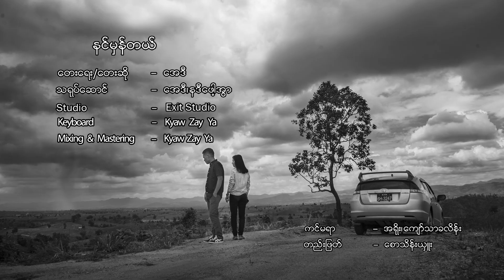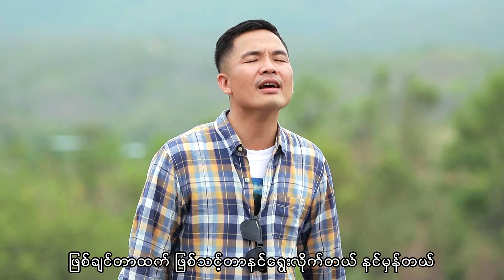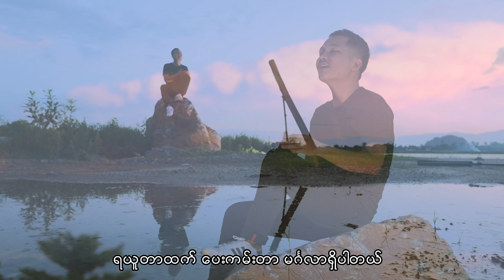AD Myanmar Song -နင္မွန္တယ္ ၊ ေအဒီ(Official MV )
နင္မွန္တယ္
ေတးေရး / ေတးဆို - ေအဒီ

သရုပ္ေဆာင္ - ေအဒီ + နဒီေဖါ႕အြာ

Studio - Exit
Music Arrangement - Kyaw Za Ya(Exit)
Mixing & Mastering - Kyaw Za Ya(Exit)
Camera - A Yoe , S Thein Shoo , Kyaw Thar Klain , Ya Don
Editor-S Thein Shoo